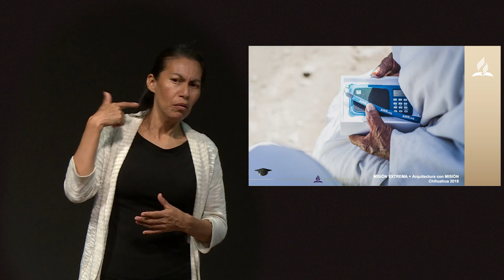LSM Un Momento de PAZ 3 agosto 2022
Hoy tenemos a la Familia Hernández García, quienes nos comparten algunas experiencias con la oración, cuando iniciaron su vida de casados, cuando salieron de una buena situación de trabajo y llegaron a otro proyecto en su vida, y como han viajado y están felices de que los caminos de Dios son perfectos.